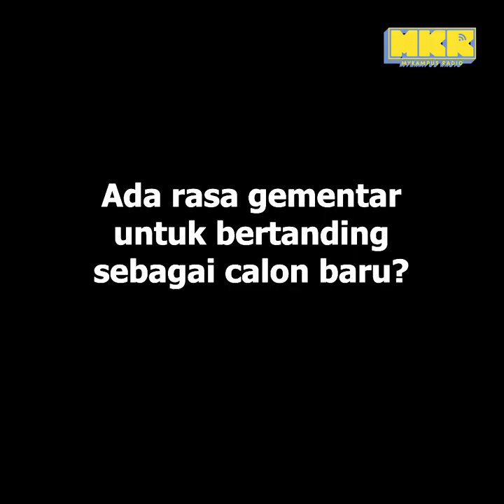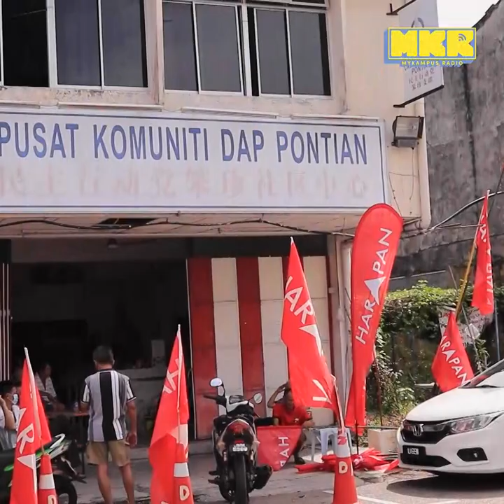Shazwan Zdainal Abidin cuba menumbangkan Ahmad Maslan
MKR berpeluang interview dengan Encik ShazwanZdainalAbidin calon no 3 kerusi P.164 Pontian di Pusat Komuniti DAP mewakili parti PH. Ada brannn lawan otai Ahmad Maslan?